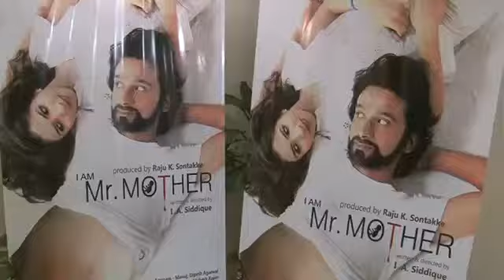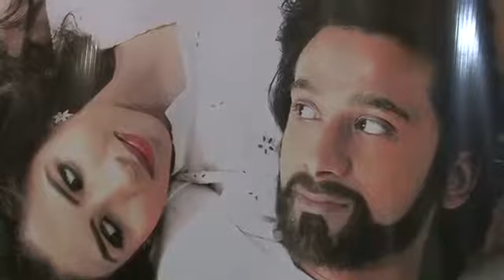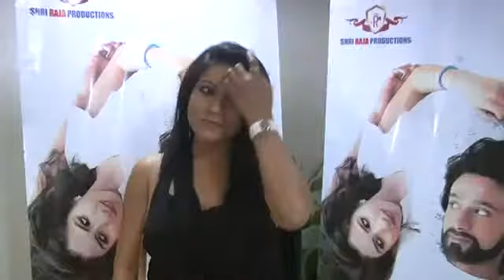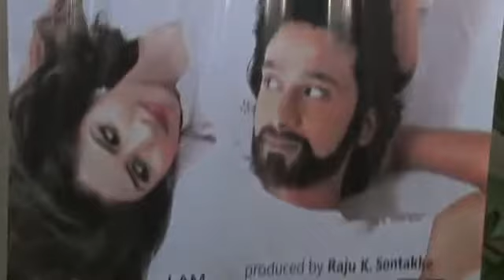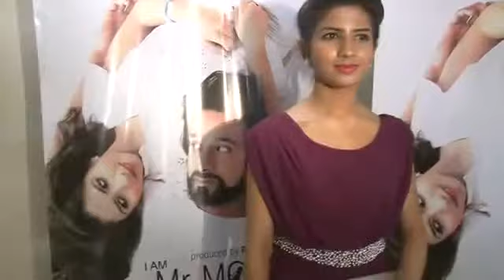Screening | '' Film I AM Mr Mother '' With Star Cast Part4